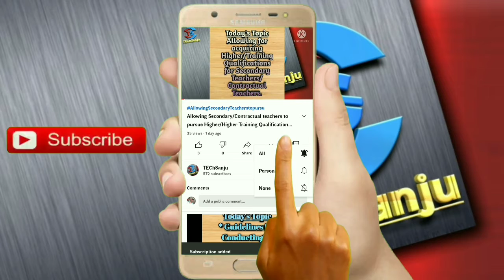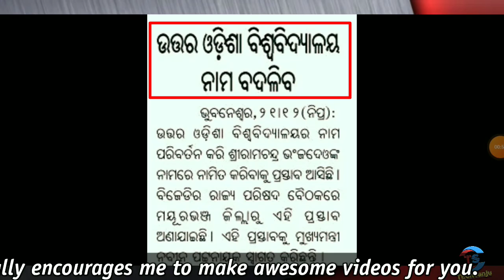ସରକାରୀ ସ୍କୁଲରେ ପଢିଲେ ସଂରକ୍ଷଣ//+୩ ପ୍ରଥମବର୍ଷ ନାମଲେଖା ପାଇଁ ଉଚ୍ଚଶିକ୍ଷା ବିଭାଗର ଗାଇଡଲାଇନ🗞️🗞️🗞️🗞️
ଆଜିର ଅପଡେଟ
i) ସରକାରୀ ସ୍କୁଲରେ ପଢିଲେ ସଂରକ୍ଷଣ
ii) ଉତ୍ତର ଓଡ଼ିଶା ବିଶ୍ୱବିଦ୍ୟାଳୟ ନାମ ବଦଳିବ
iii) +୩ ପ୍ରଥମବର୍ଷ ନାମଲେଖା ପାଇଁ ଉଚ୍ଚଶିକ୍ଷା ବିଭାଗର ଗାଇଡଲାଇନ

Stay with me happily
Enjoy every moment💕💕